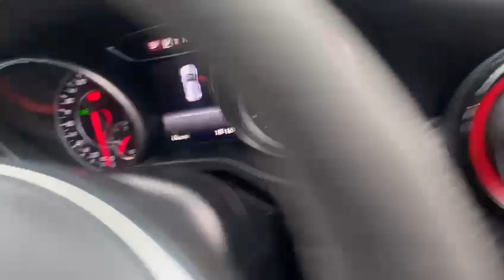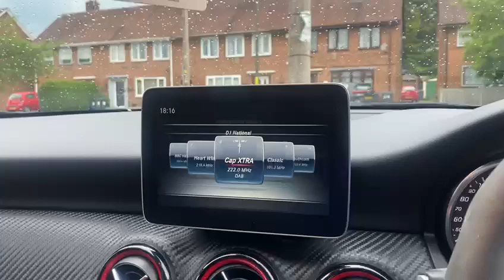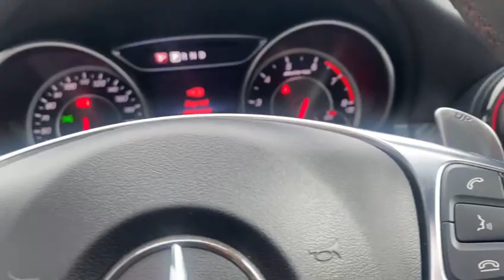Mercedes-Benz A Class 2.0 A45 AMG SpdS DCT 4MATIC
Here we at Radley Motor Company have for you another perfect example 2016 (66) Mercedes-Benz A Class 2.0 A45 AMG SpdS DCT 4MATIC Euro 6 (s/s) 5dr Having covered 82000 miles , DRIVES SUPERB LOOKS GOOD MUST VIEW, FULLY LOADED HIGH SPEC, 6 MONTHS RAC PLATINUM WARRANTY + 12 MONTHS RAC RESCUE & RECOVERY, Upgrades - Audio 20 with Integrated 6-Disc CD Changer, COMAND Online System with Integrated 6-Disc CD Changer, COMAND Online System with Media Interface, Distronic Plus, Rear Camera, Satellite Navigation - Becker Map Pilot System, Surround Sound System - Harman Kardon Logic 7 with Dolby Digital 5-1 and DTS, Telephone Pre-Wiring with Hands-Free Facility, 19in Alloy Wheels - AMG Multi-Spoke Design - Painted in Matt Black, AMG Aerodynamics Package, Brake Calipers - Painted Red, Exhaust System - AMG Performance, Heated Windscreen Washer System, Mirror Package, Panoramic Sliding Sunroof, Centre Armrest with Twin Cup Holder, Memory Package, Seats - Heated Front, AMG Exclusive Package - Leather - Lava Black with Red Perforations, Airbags - Rear Sidebags, Headlights - Intelligent Light System, Lane Tracking Package, Pre-Safe Anticipatory Safety System, AMG Drivers Package, Suspension - AMG Performance, Full dealership history, Standard Features - YES This vehicle is ULEZ compliant, Clean Air Zone (CAZ) compliant, This Vehicle Is Ultra Low Emission Zone charge exempt, Full Mercedes Benz Service History, One Former Keeper, 6 Months RAC Platinum Warranty, 12 Month Complimentary RAC Rescue & Recovery, Apple Car Play, AMG Sports Performance Exhaust, Harmon Kardon Sound System, Sliding Panoramic Glass Roof, Rear Reversing Camera, Front And Rear Parking Sensors, Keyless Go, Paddle Shift, 5.8-inch Tablet-Style Colour Display, Sat Nav, DAB Digital Radio Tuner, Bluetooth Hands-Free Kit, USB and AUX Connectivity, 18in Alloy Wheels - 5-Twin-Spoke Design, AMG Sports Performance Seats, Full Leather Interior, Front Heated Seats, Electric And Memory Driver Seat, Electric And Memory Passenger Seat, ABS - Anti-Lock Braking System, AMG Bodystyling - Front Apron with Splitter in High Gloss Black, AMG Bodystyling - Rear Apron with Trim Strip in High Gloss Black, AMG Bodystyling - Side Sill Panels with Inserts in High Gloss Black, AMG Drive Unit with Leather-Trimmed Gear Shift, AMG Instrument Cluster with Colour Display and AMG Menu, AMG Performance Seats - Contoured Seat Shape - Head Restraints and AMG Badge, AMG Radiator Grille with Twin Louvre, ASR - Acceleration Skid Control, ATTENTION Assist, Active Bonnet - Pedestrian Safety Measure which Detects an Impact and Raises Bonnet by 65mm, Active Park Assist with Parktronic, Adaptive Brake Assist with Hold Function and Hill Start Assist, Adaptive Brake Lights, Air Vents with High Gloss Black Surround - Red Insert and Cruciform Nozzle, Airbag - Drivers Knee, Airbag - Dual-Stage - Front Passenger, Airbags - Dual-Stage - Driver, Airbags - Head for Driver and Front Passenger, Airbags - Windowbags for Driver and Front Passenger, Alarm System with Interior Protection, Ambient Lighting in the Four Door Recesses - Door Pulls and Door Trim, Audio 20 Radio-CD, Automatic Child Seat Recognition Sensor, BAS - Brake Assist, Beltline Strips - Black, Bluetooth, Bumpers - Body-Coloured, Centre Armrest - Front with Storage, Childproof Locks - Manually Operated for Rear Doors and Electrically Operated for Rear Power Windows, Collision Prevention Assist, Controller on Centre Console with Chrome Surround, Crash-Responsive Emergency Lighting, Cruise Control with SPEEDTRONIC Variable Speed Limiter, Cup Holder - Twin, Door Handles - Body-Coloured, Door Mirror Housings - High Gloss Black, Door Mirrors - Electrically Adjustable and Heated, Door Mirrors - Integrated LED Indicators, ESP - Electronic Stability Programme, Electric Parking Brake, Exhaust System - AMG Sports with Black-Chrome Plated Tailpipes, First Aid Kit, Floor Mats - AMG, Fluid Level Warning Indicator for Fuel - Oil - Coolant and Washer Fluid, Footwell Lights in Front, Gear Shift Trimmed in Leather, Glove Compartment - Illuminated, Headlight Assist - Automatic Headlight Activation, Headlight Wash, Headlights - Bi-Xenon, Headlights - Integrated Daytime Running Lights - LED, Heated Rear Window with Timer Control, Storage Compartment Beneath Load Compartment Floor, Sun Visors with Illuminated Vanity Mirrors, Suspension - AMG Sports, TIREFIT Tyre-Sealant Kit, Telephone Keypad, Trim - Carbon-Fibre Look, Trip Computer, Tyre Pressure Monitoring System, USB Port, Warning Triangle, Windows - Electric x4, Very Clean, A Good Genuine Example, All Cars Are HPI Checked, Finance Can Be Arranged, Major Debit, Credit Cards And Bank Transfers Accepted, Over 20 Years Experience In The Motor Trade. WE ARE BASED AT GARRETTS GREEN BIRMINGHAM. 5 seats, WHITE, Only 5 minutes From junction 6, M42 .5 minutes from Birmingham Airport & NEC, £20,950